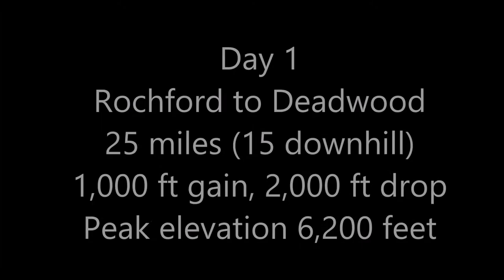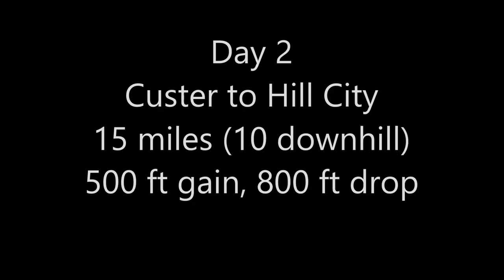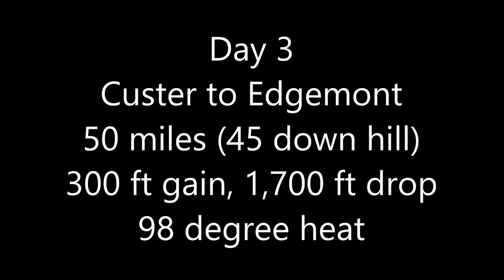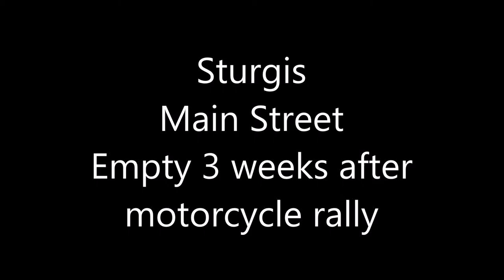Lange-Cooper MickelsonTrail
Langes and Coopers ride the George S, Mickelson Trail in Black Hills of South Dakota in late August 2015.